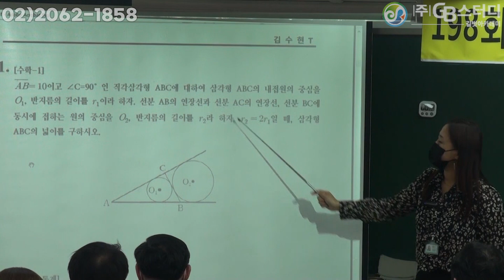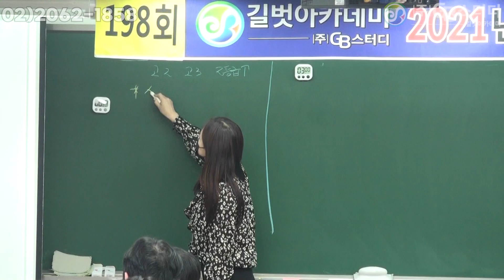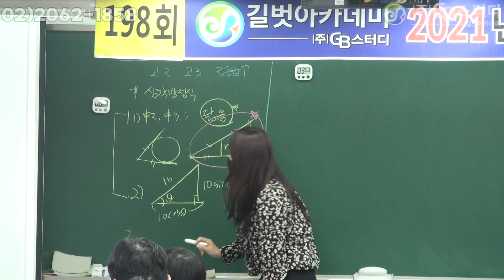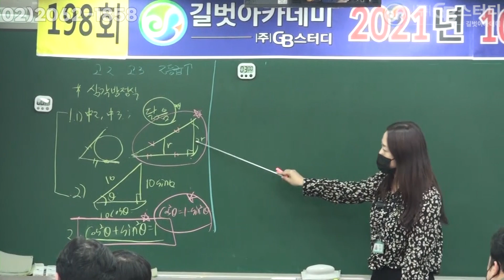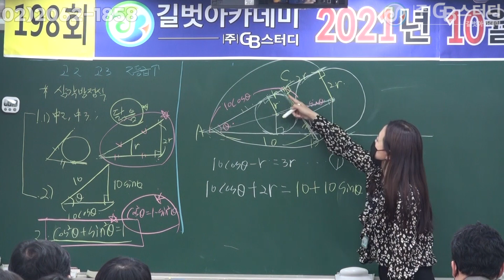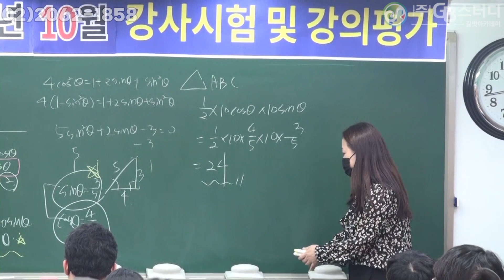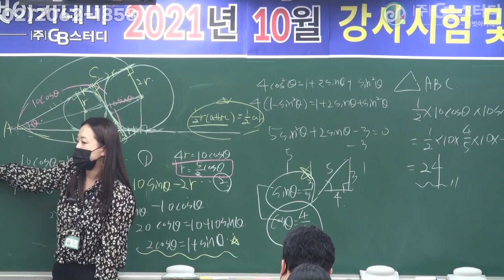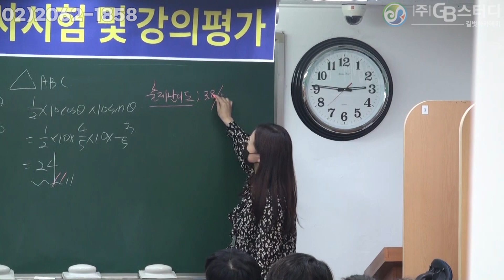선생님도 매월, 이렇게 시험치고 강의한다. 17년동안!! [수학과 김수현T]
10월 강사시험 수학과 김수현 선생님 강의영상입니다.